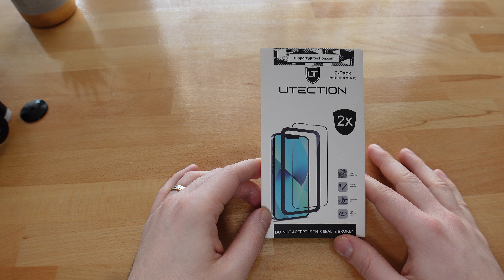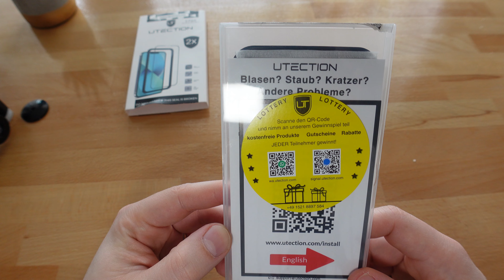Utection Displayfolie / Panzerglas IPHONE 13 Schutz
Wir schauen uns heute ein Panzerglas von der Firma Utection an.
Wie leicht lässt sicé sich auftragen und was muss man beachten damit es richtig gut ohne Probleme funktioniert.

Dies ist kein Werbe Video sonder komplett von mir erworben und bezahlt worden.

Egal ob Unboxings, Tutorial oder Gaming auf meinen Kanal kommt das was mir Spaß macht .
Sozial Media Kanal
Mein Equipment:

Euer
LIP TV